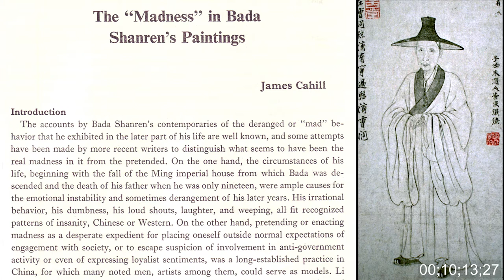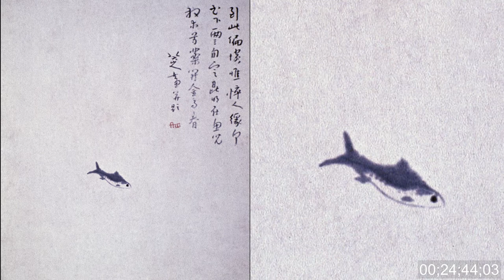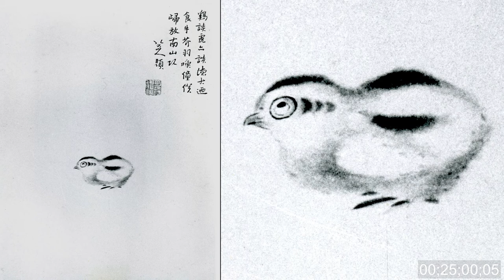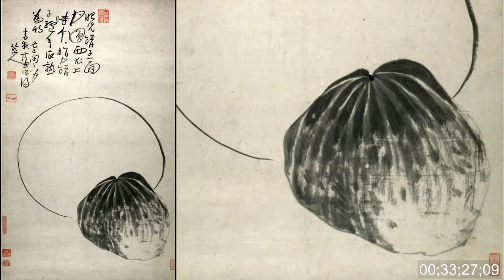GIP17A Bada Shanren Maddness pt1